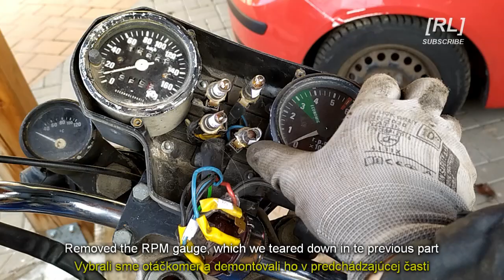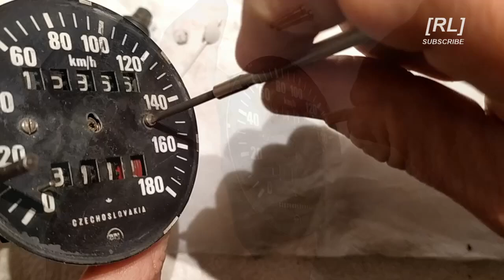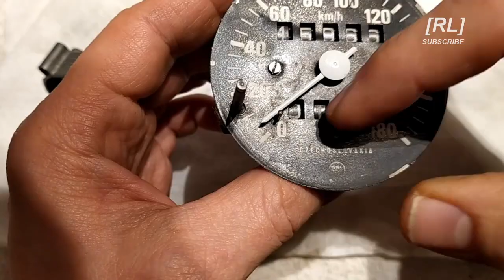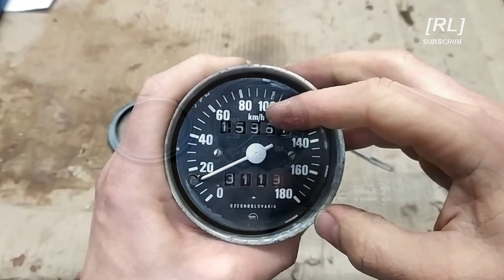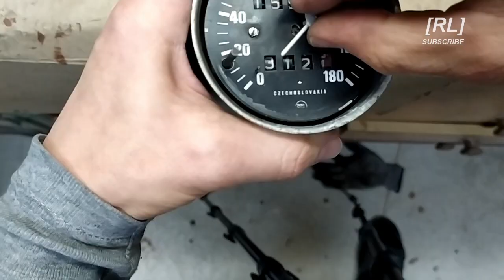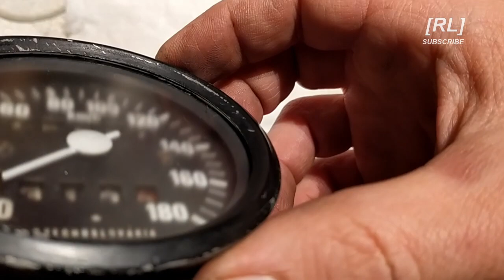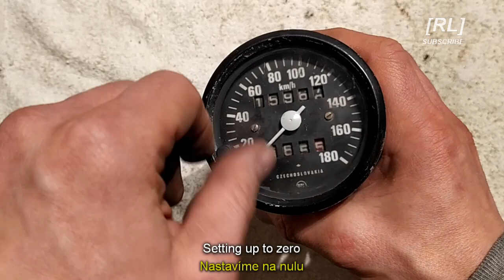Jawa 350/639 - Speedometer Gauge Overhaul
Hello, in this video we'll look at and overhaul the speedometer gauge. It will be nearly completely disassembled. This gauge is not a Jawa one, although it looks similar, it is coming from Skoda 120 and we can tell this by the daily ODO counter, which Jawa didn't had. Otherwise the gauge is exactly the same. At socialist times, the parts were very commonly shared between brands (f.e. Jawa, CZ, Skoda, Tatra etc.). And since there is the daily counter, which has a shaft coming through the glas directly, water came into the gauge and it did rust very heavily inside...